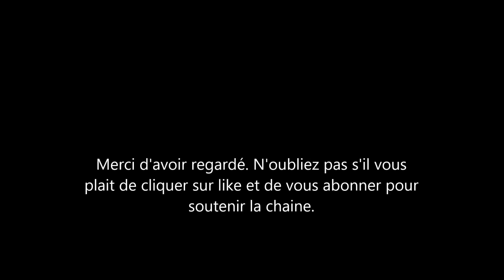Meghan Markle et le prince Harry ensemble dans une école à Los Angeles. Un bel hommage à Diana?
Le duc et la duchesse de sussex ont fait une visite surprise dans une école maternelle de los Angeles. Meghan markle et son mari ont apporté leur aide.